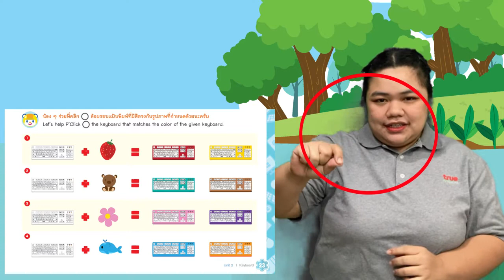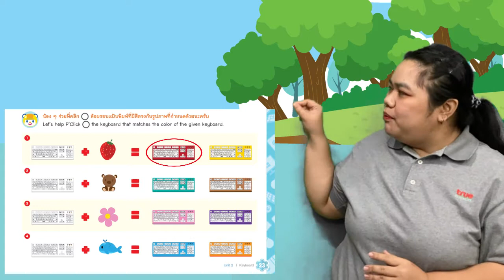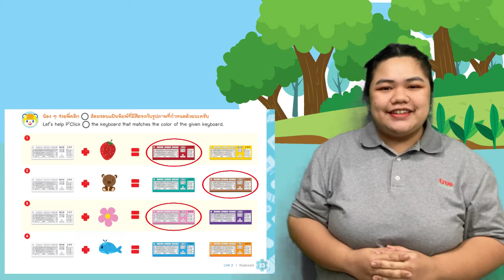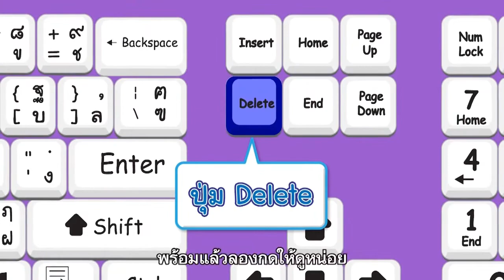KG1 TECH64 vdo 033 Lost in Space